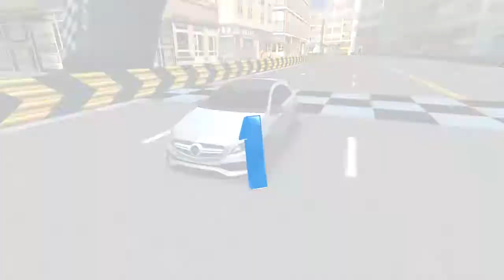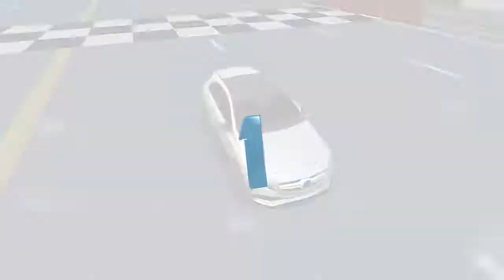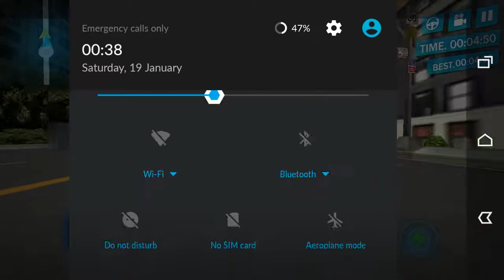العاب دراجات اطفال صغار - العاب اطفال صغار موتور روعة - العاب اطفال | Children Games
العاب دراجات اطفال صغار - العاب اطفال صغار موتور - العاب اطفال روعة | Children Games

العاب_اطفال#
سيارات_اطفال#